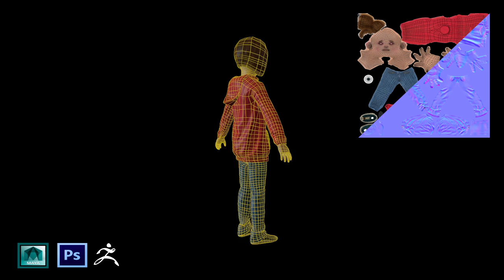Nikolay Kolev Character Showreel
A display of the work I have done over the past 1 year.

All credit for the music that was used in this video goes to musician Gustavo Santaolall, which is from the video game The Last of Us, developed by Naughty Dog and published by Sony Computer Entertainment.